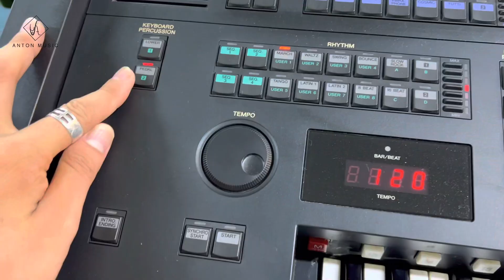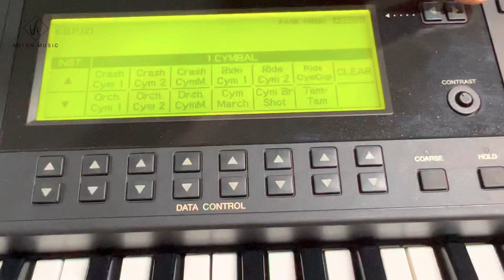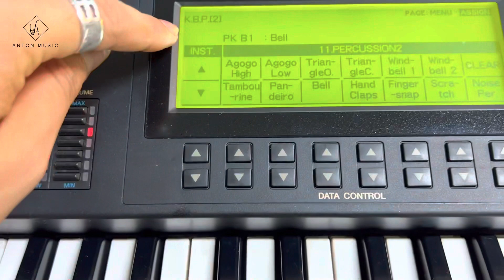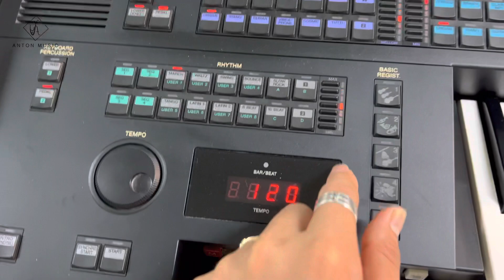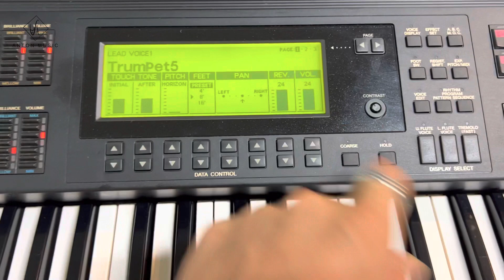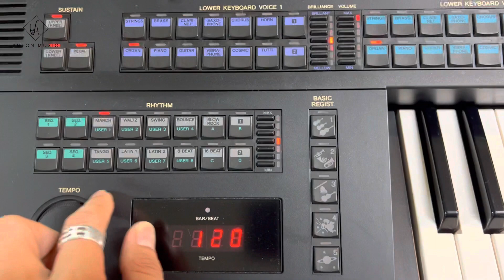CÁCH ĐIỀU CHĨNH PERCUSSION TRÊN CL900 CHO NHƯNG BÀI HÁT CÓ GIAI ĐIỆU HÙNG HỒN MANH |ANTON MUSIC ✅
DẠY ĐỆM THÁNH CA - CUNG CẤP NHẠC CỤ
🏤 Địa chỉ: 35 Lê Văn Chí - Linh Trung - Thủ Đức.
𝗔𝗡𝗧𝗢𝗡 𝗠𝗨𝗦𝗜𝗖 𝒄𝒂̉𝒎 𝒌𝒆̂́𝒕 𝒉𝒂̀𝒏𝒈 𝒄𝒉𝒂̂́𝒕 𝒍𝒖̛𝒐̛̣𝒏𝒈 - 𝒈𝒊𝒂́ 𝒕𝒐̂́𝒕 𝒏𝒉𝒂̂́𝒕 𝒄𝒉𝒐 𝒒𝒖𝒚́ 𝒌𝒉𝒂́𝒄𝒉 𝒅𝒆̂̃ 𝒕𝒉𝒖̛𝒐̛𝒏𝒈